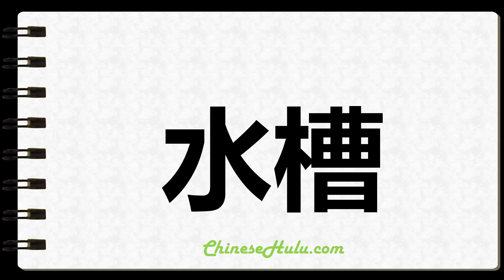How to Write Troughs in Chinese